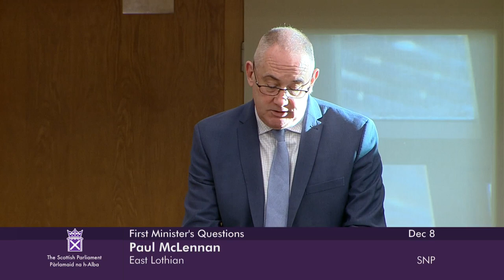First Minister's Questions - 8 December 2022